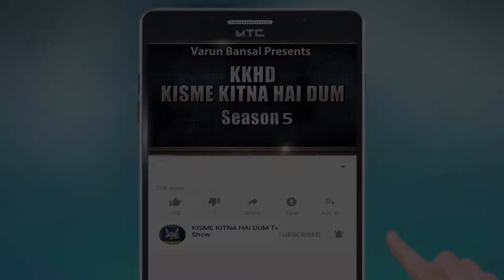ANMOLPREET KAUR | KISME KITNA HAI DUM | KKHD | TV SHOW | SEASON -5 | QUATER FINALE | LATEST VIDEO